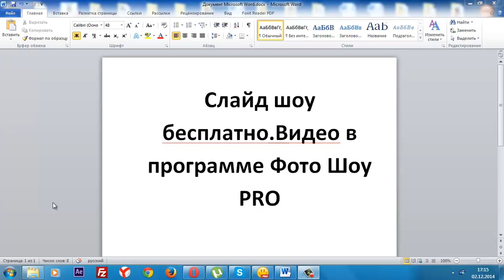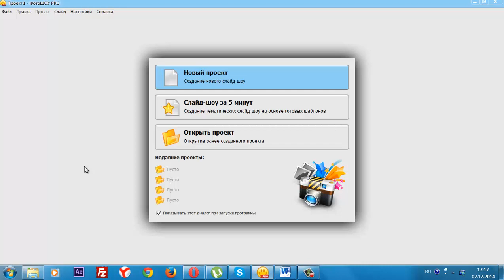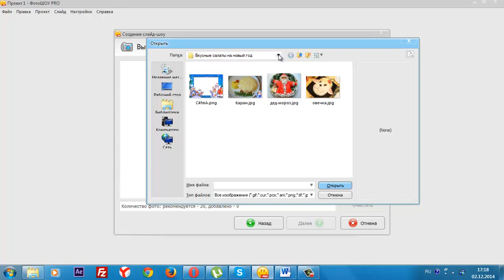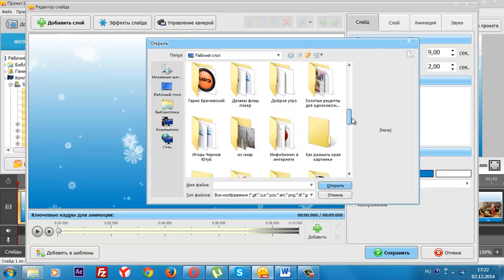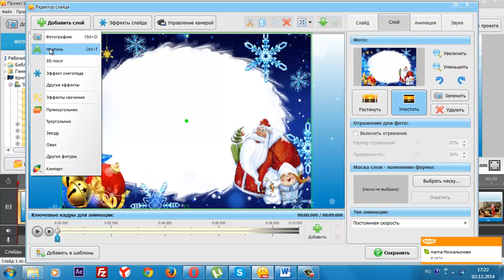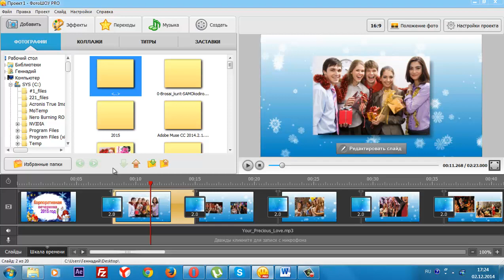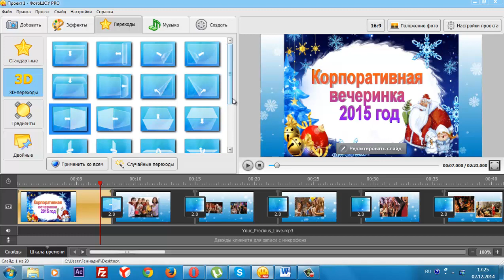Слайд шоу бесплатно.Видео в программе ФотоШоу PRO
Друзья приближаются новогодние праздники, вы можете оставить для себя приятные воспоминания не только в голове, но и в цифровом формате. Сделайте побольше фото снимков, скачайте в интернете программу ФотоШоу PRO, загрузите фото в программу, добавьте музыку. Вы получите удивительно прекрасное слайд шоу. В этом видео я не стал показывать как создать слайд шоу от начала и до конца. Программа ФотоШоу PRO, на русском языке, имеются обучающие уроки от производителей, таким образом проблем с изучением не будет. Успехов Вам.
PS
Кстати, если все таки будут проблемы свяжитесь со мной Skype: razzhivi62  я могу сделать слайд шоу на заказ...